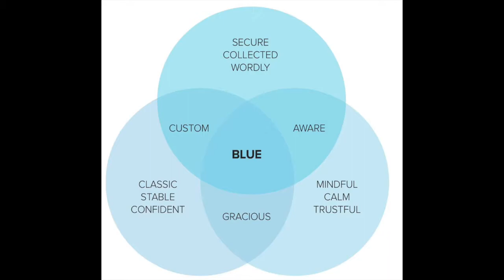Sim. B C Day 143: Tailor Brands Ebook Chapter 3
Sim. B C Day - 2018

All feedback is appreciated, hopping for a long and educational journey.